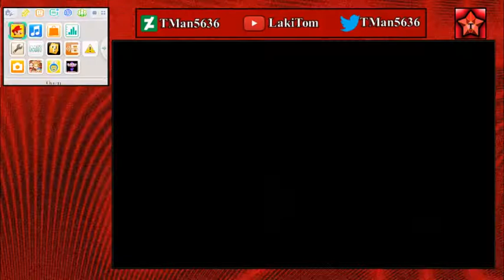Something "New"/ New Super Mario Bros Part 1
Warning. This Livestream VOD contains bad language and was meant for viewers aged fifteen or over. This is not intended for kids in the slightest. You have been warned.

Been kinda in the mood for a different 2D platformer, so why not.